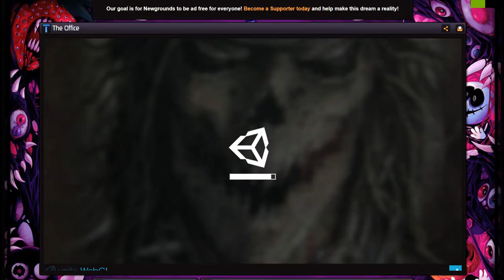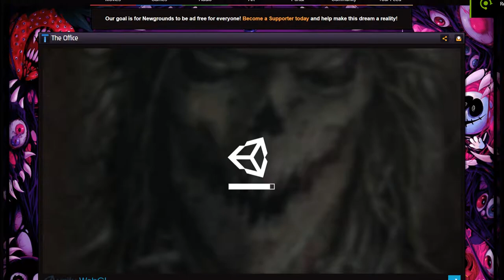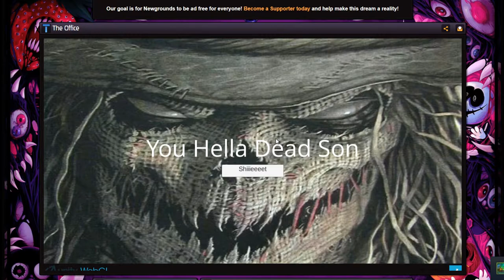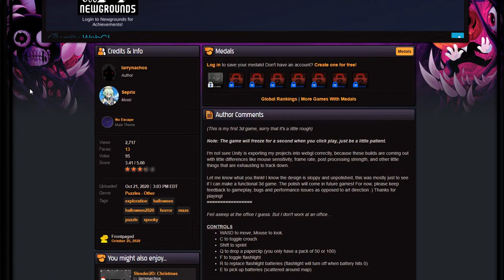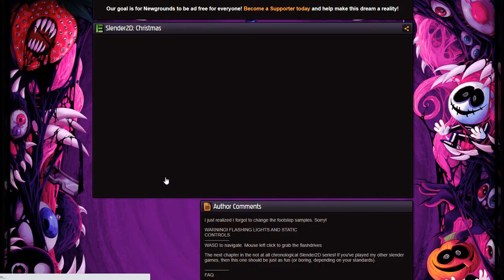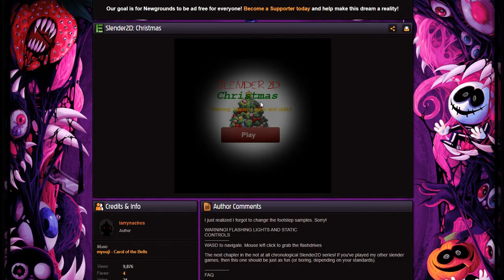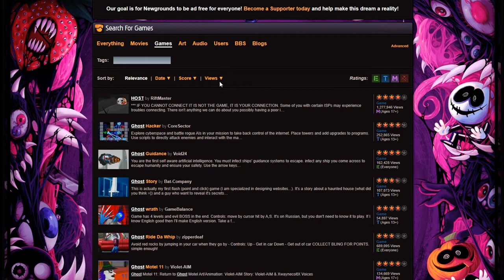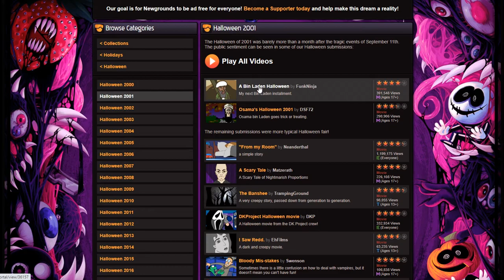Boogrounds! - Internet Browsing EP 1 | Monkey Milk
Chan, Spongebong and Avani surf the web, starting with 'spooky' games on Newgrounds Halloween 2020. Originally recorded on October 27, 2020.

Starring Chan, Spongebong & Avani.
Played & Recorded by Chan.
Intro & thumbnail made by Veliz.

What is Monkey Milk?
Monkey Milk is a Let's Play series featured on the Group Therapy channel. Unlike main Group Therapy videos, Monkey Milk videos are not heavily edited and mainly star ChanDerMan (aka Chan), Avani, Spongebong (aka Goose), VelizTheAlright (aka Veliz), and DrGumballin (aka Gumball). Other Group Therapy members and friends will guest-star along the way.